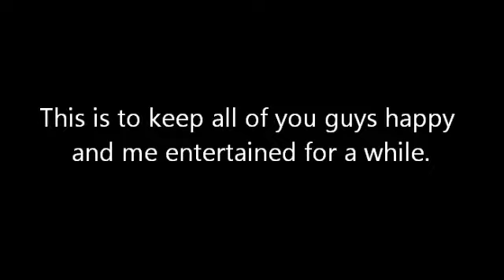PTD Down - You Decide What I Play Next.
what games would you like to see me play while we wait for PTD to be back up